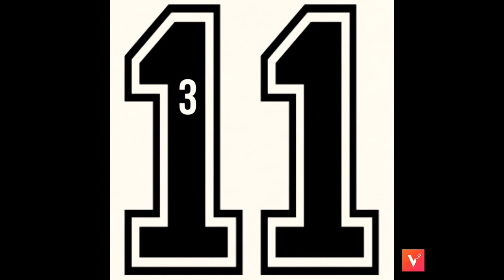Can you guest all 5 of the yankee players? Try to guest fast!